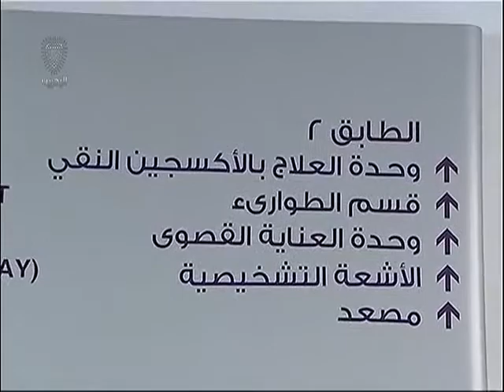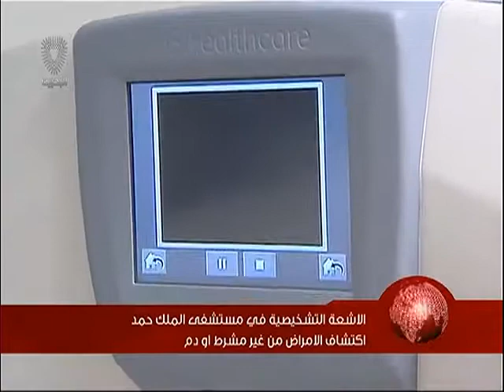تقرير/ قسم الأشعة التشخيصية